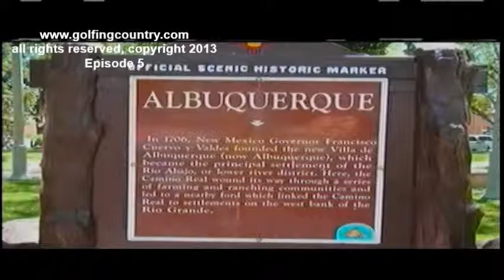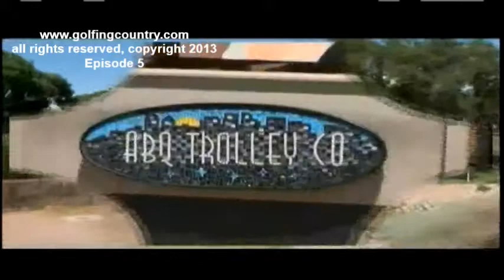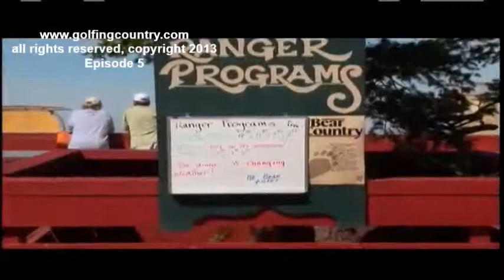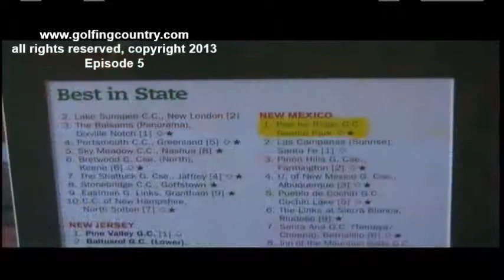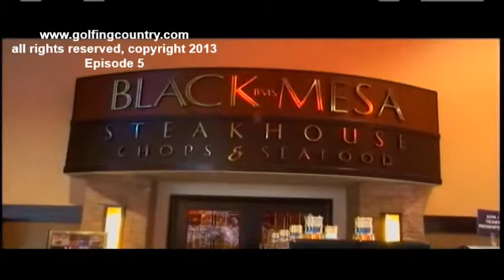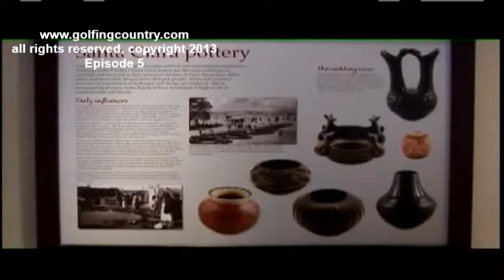Golf New Mexico's Sandia, Angel Fire, Cochiti, Black Mesa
GOLF NEW  MEXICO - SANDIA GOLF, BLACK MESA GOLF, ANGEL FIRE GOLF, PUEBLO DE COCHITI GOLF,  Golfing Country's video of New Mexico Golfing, where to play, where to stay, and what to do.